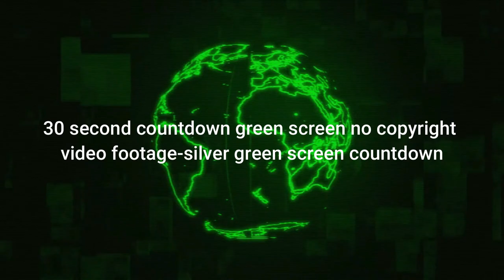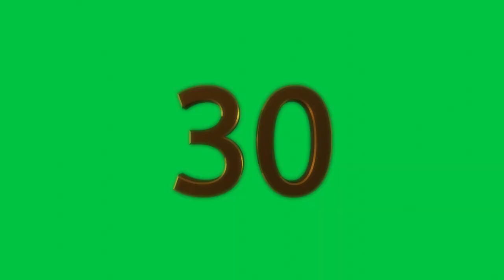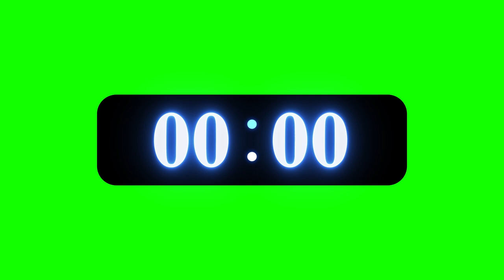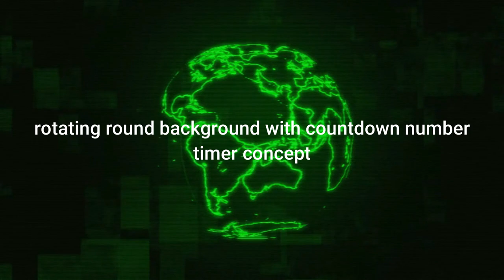Green Screen 🤢 Green Screen Timer 🤢 Countdown Timer 🤢 Study Timer 🤢 Second, Minute, Hour Countdown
Courtesy:
Ahmed Ali from Vecteezy
Randi Sazani from Vecteezy
Ijaz Wali from Vecteezy
Md Ataur Rahman from Vecteezy
Missauri PC from Vecteezy
Nur Kayat from Vecteezy
Ade Setiadi from Vecteezy
All Design Creative Channel